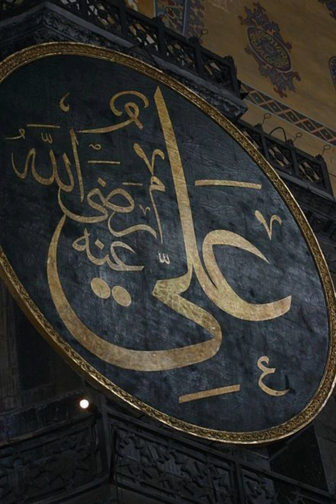lajpal ali|qaseda|naat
Lajpal Ali| qaseeda